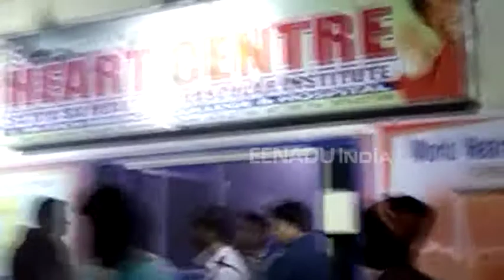BREAKING: ହାଇଟେକ ଡ଼ାକ୍ତରଖାନାରେ ଅଗ୍ନିକାଣ୍ଡ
ଭୁବନେଶ୍ବର: ସର୍ଟ ସର୍କିଟରୁ ହାଇଟେକ ଡାକ୍ତରଖାନାରେ ଅଗ୍ନିକାଣ୍ଡ । ରବିବାର ରାତି ପ୍ରାୟ ୩ଟା ସମୟରେ ସର୍ଟସର୍କିଟରୁ ଏହି ଅଗ୍ନିକାଣ୍ଡ ଘଟିଥିବା ସୂଚନା ମିଳିଛି । ତେବେ ଏହି ଅଗ୍ନିକାଣ୍ଡରେ କୌଣସି ପ୍ରକାର କ୍ଷୟକ୍ଷତି ହୋଇନଥିବା ଜଣାପଡ଼ିଛି ।